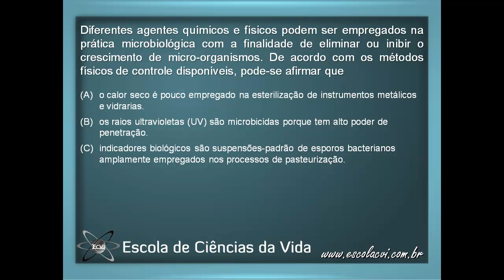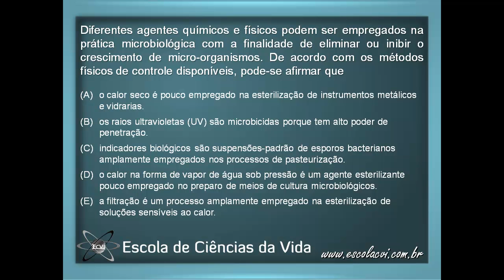Concurso CETESB 2009: Farmacêutico - 8º questão (nº 33)